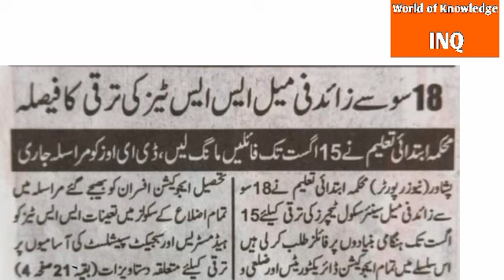Important Update For Teachers Promotion||World of Knowledge INQ.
This video is about "Important update for teachers promotion"